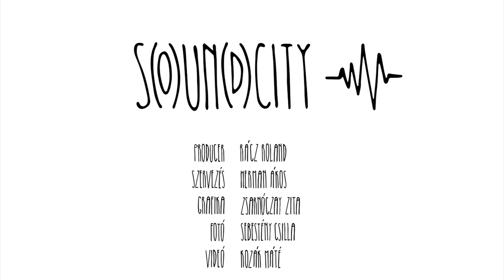ZUP - Minden csak átmenet | soundcity:szeged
A soundcity:szeged bemutatja:
ZUP - Minden csak átmenet
Szerző: Nagy Dániel

Köszönet a Szegedi Ifjúsági Napoknak!

Operatőr: Kozák Máté
Vágás: Kozák Máté
Hang: Rácz Roland, Nagy Attila
Producer: Rácz Roland
Fotó: Sebestény Csilla, Kozák Máté
Grafika: Zsarnóczay Zita